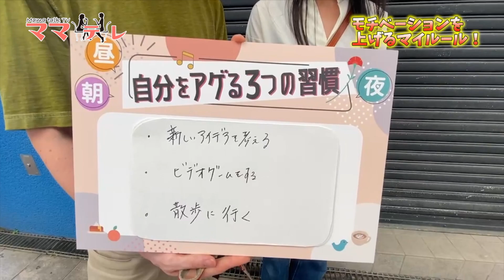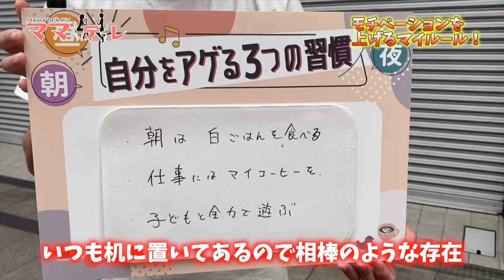モチベーションを上げるマイルール UMKママテレ 2024年6月8日放送 前半